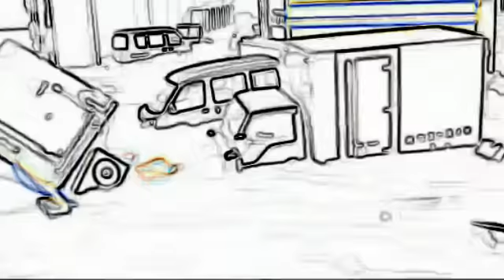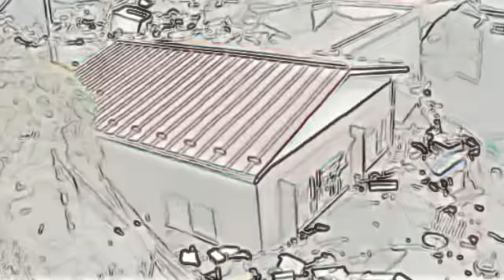Tecnostoner - Non é Più Tempo